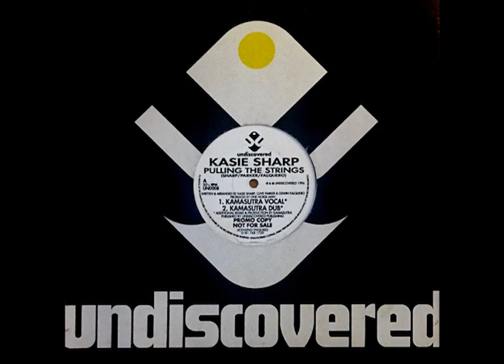Kasie Sharp - Pulling The Strings (Kamasutra Vocal)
Kasie Sharp Performing Pulling The Strings (Kamasutra Vocal), taken from the 12 inches single Pulling The Strings